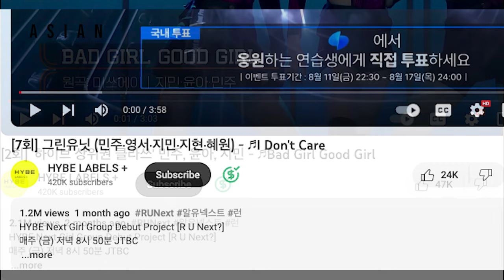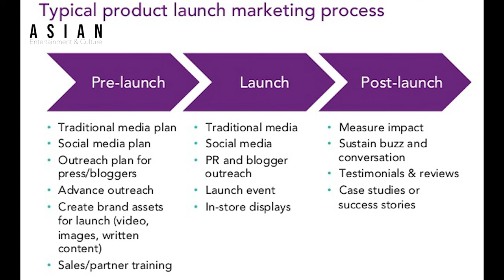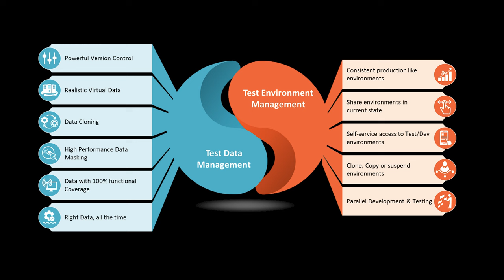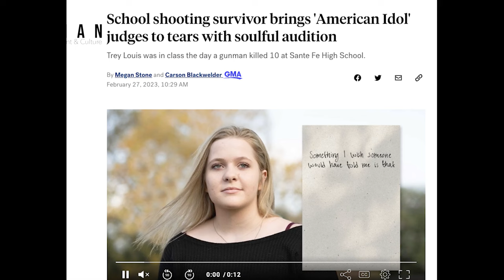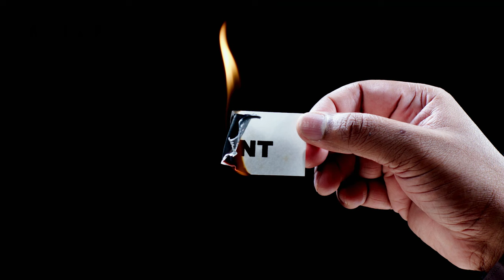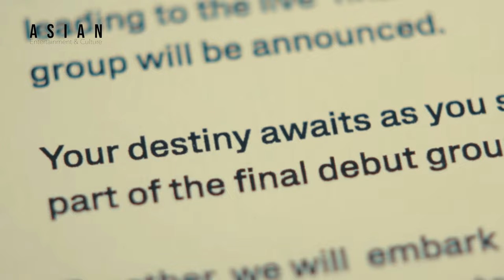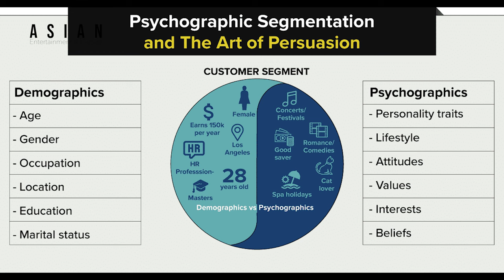Dream Academy Disaster: What Really Happened?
In this Dream Academy Disaster video, we ask the question: What really happened to Hybe's Dream Academy? Did Hybe's Dream Academy actually collapse? In this Dream Academy Disaster, we investigate the evidence and find out what really happened. So whether you're a fan of Dream Academy or not, this is one Dream Academy Disaster you won't want to miss!